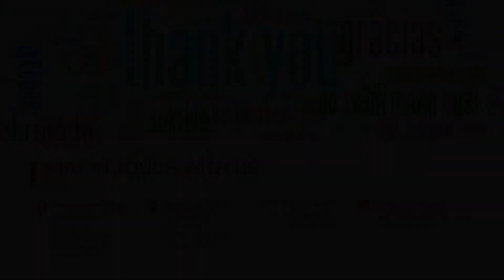E-House Transportation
Procam Logistics E-House Transportation and Installation by 4 Point Lift System at New Delhi , India